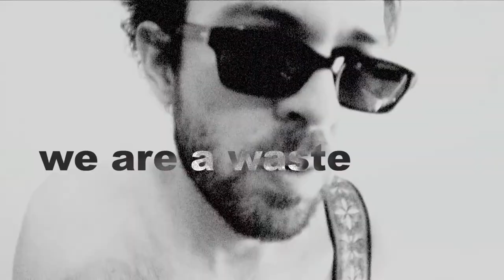simple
Are we just loosing, or have we all ready lost?  But we must be fine right now...  Really?

written, animated, shot and preformed by only lowercase letters, aka, all lowercase letters formally know as obliquity of the ecliptic

time goes real fast making it last
its all in the past its so simple
joining the team making it seam
you cant be beat you're so simple
seeing the mess how do you guess
cant even digest the way to fix it
every things lit its all that we get
don't have a fit its so simple

playing all day wasting away
its all that you buy if we dont fix it
life is a lie the children will die
because you will drive to get your fat ass to work
money inside every things fried
you said you tried but the bees have died
time doesn't last your going so fast
life is a blast your so simple

the earth is a dream making it green
just flush it down the fucking toilet
the life that we lead its all about greed
what do you need your so residential
humans just earn the right to burn
we couldn't learn but to
use fight and kill
do see what I need a laziness that breeds
a world on their knees you know god won't fix it

if we could change, but we couldn't change
if we had the chance but we wait till tomorrow
it doesn't come, so we just have fun
building the drugs making the bombs
man its taking to long to destroy
burning the coal loosing your soul
masochistic plastic video games
only ourselves to blame
the power we have will fail but every things swell
floods will arrive hard survive to be alive
not so fresh or so clean
because we we just dream of a better place
we are a waste